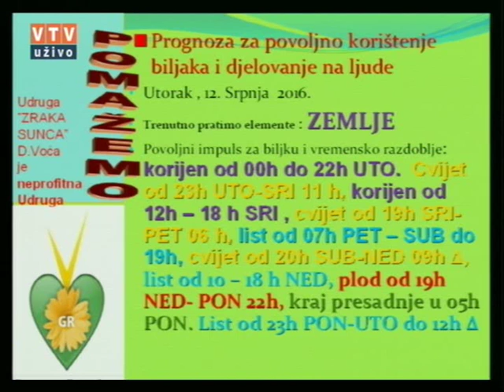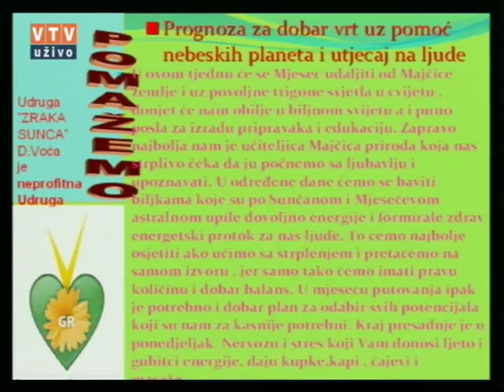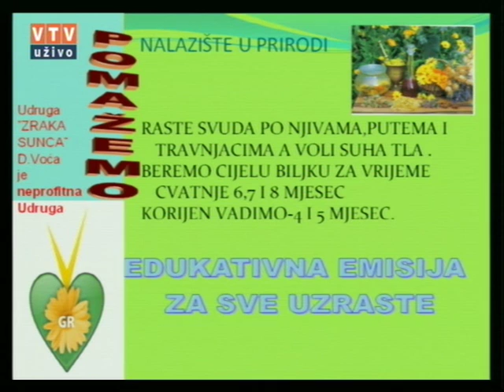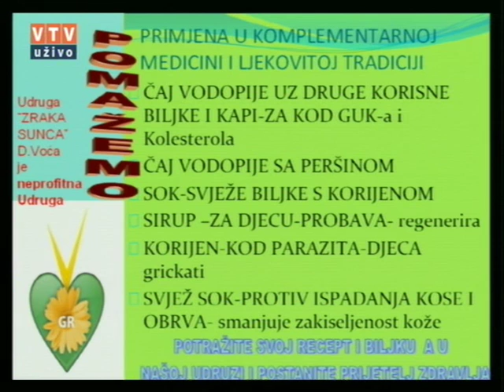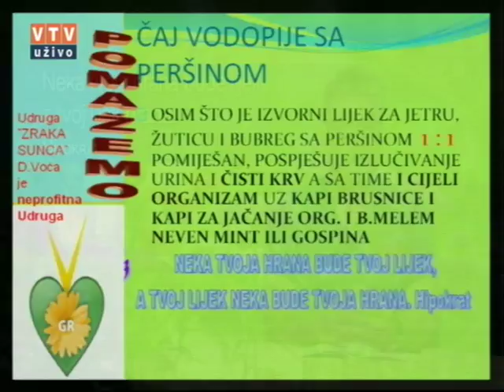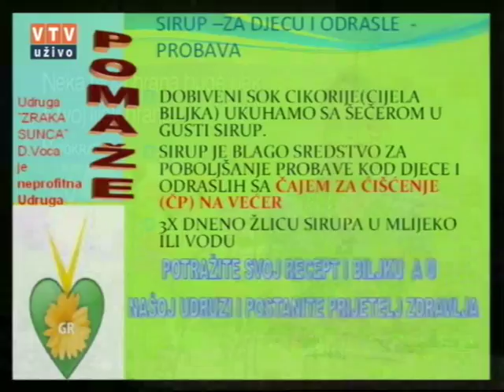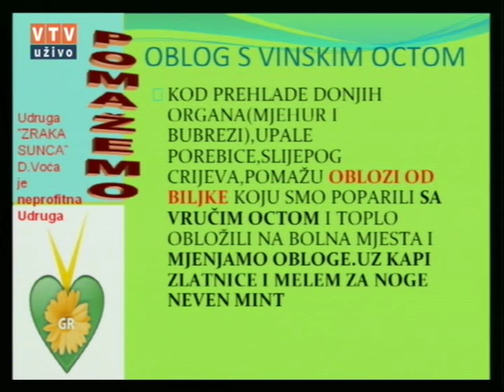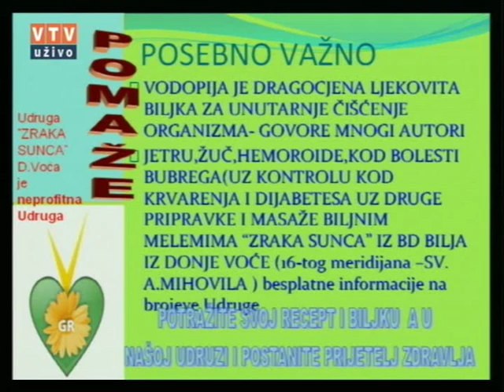Velike tajne malog vrta "VODOPIJA" 12 07 2016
"Vodopija"